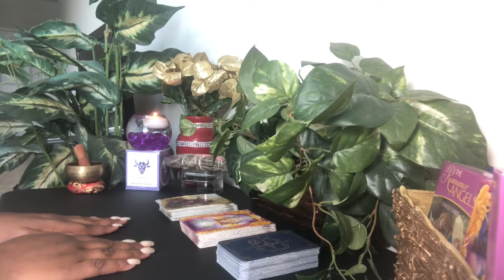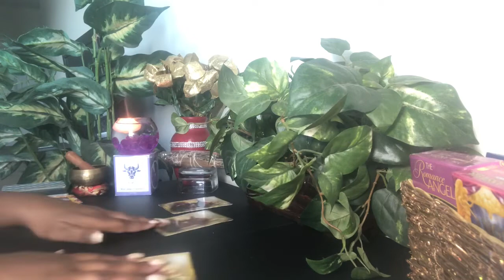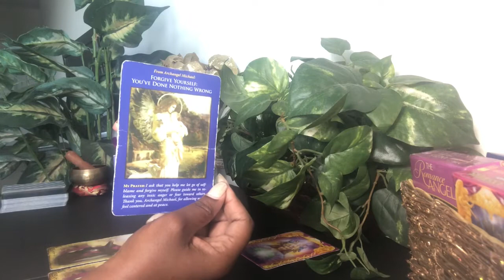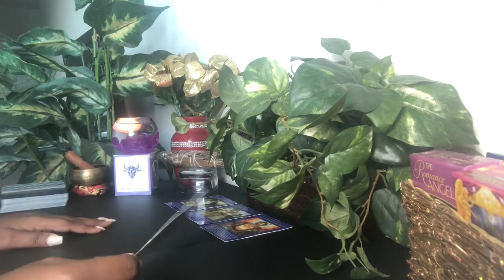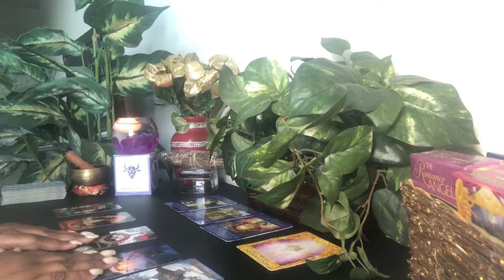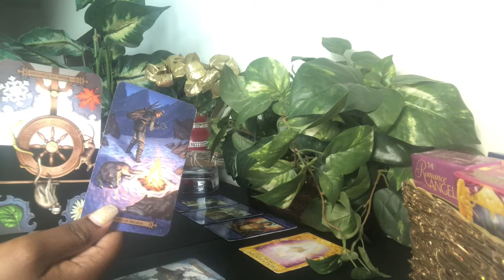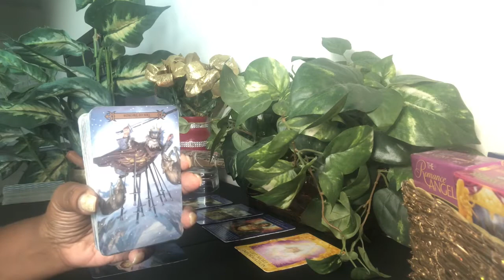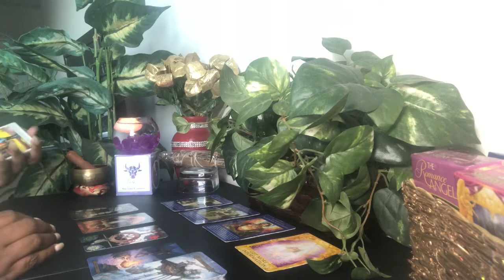Pisces Betrayal! Pay Attention To The Signs! - Monthly🌷Reading - July 2020